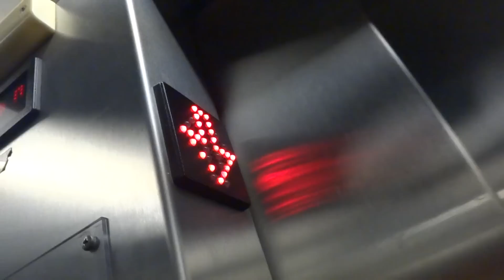United States Elevator - Innoventions - Disneyland Anaheim California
The sciency-ish building inside the theme park.